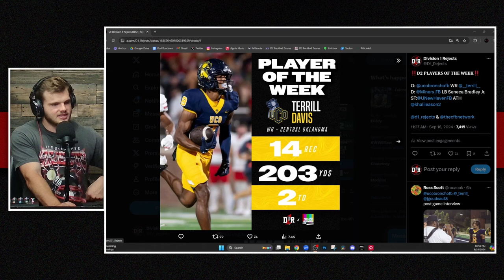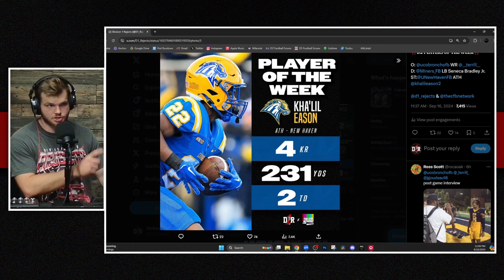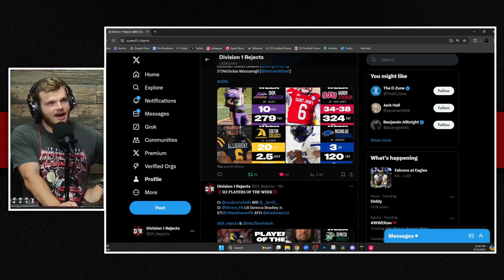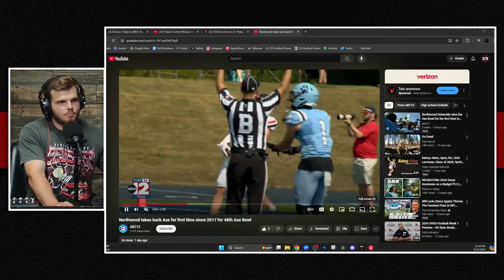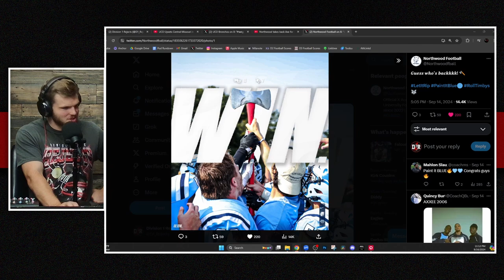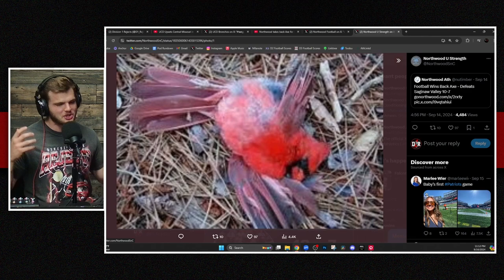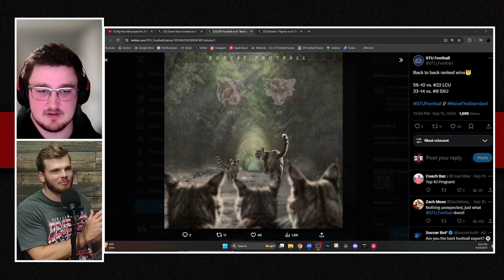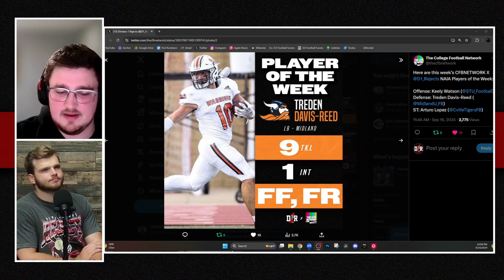D1R 177 - Brady Perryman & Hayden Sanders, D2 UPSETS, D3 OT Thrillers, Top 25 NAIA Games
MSU Moorhead WR Brady Perryman and Saint John's LB Hayden Sanders join the show, and MAN we've got some good football to discuss. So many upsets in the D2 Top 25, 3 great overtime games in D3, and some top 25 matchups in NAIA. BUCKLE UP!

Video Chapters:
0:00 Episode Overview
4:13 Brady Perryman
15:15 D2 Game Recaps
34:51 Hayden Sanders
45:54 D3 Game Recaps
1:12:18 NAIA Game Recaps